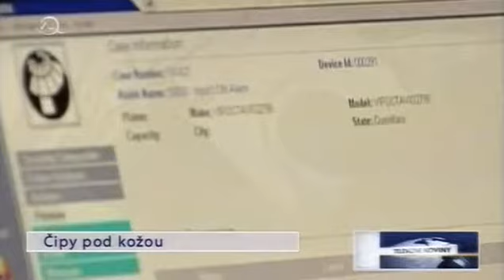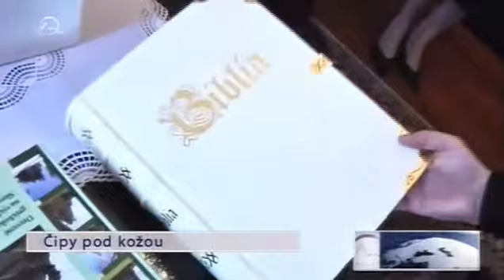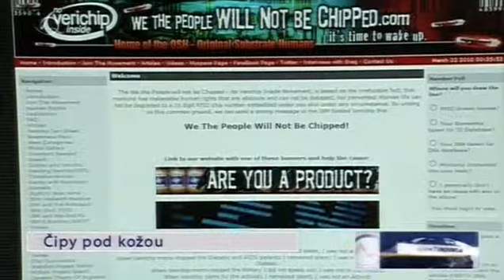Čipy pod kožou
TV noviny - Markíza